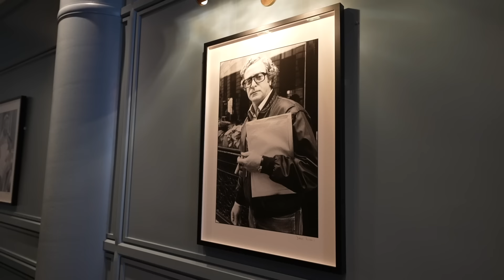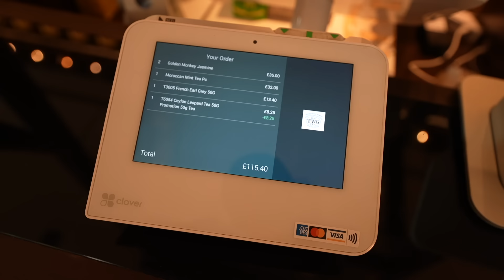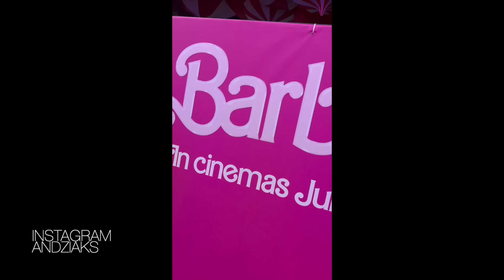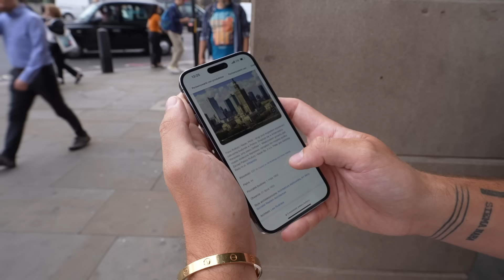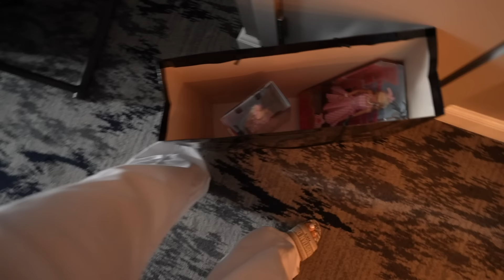VLOG : LECIMY NA PREMIERĘ BARBIE DO LONDYNU!🇬🇧| Andziaks